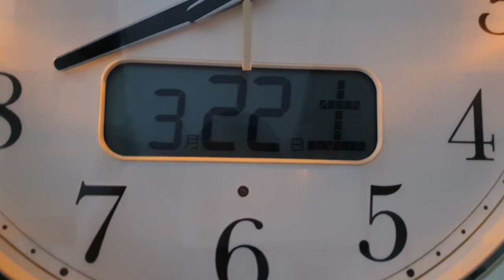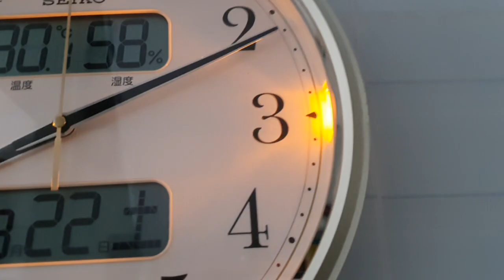✅️🌻 Giá =✈️ Đã giao lưu✈️✈️✈️✈️ đồng hồ seiko có đèn led phát sáng tự ngắt zin đẹp xuất sắc